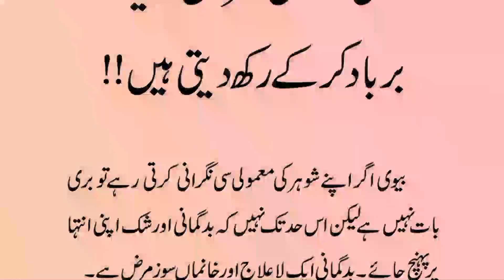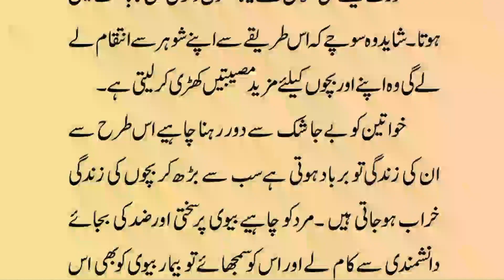Shaqqi Auratein Gharoon Ko Kaise Barbaad Karti Hain | شکی عورتوں کا انجام